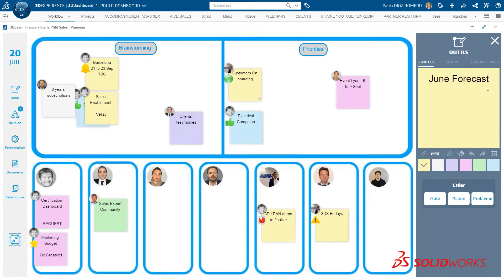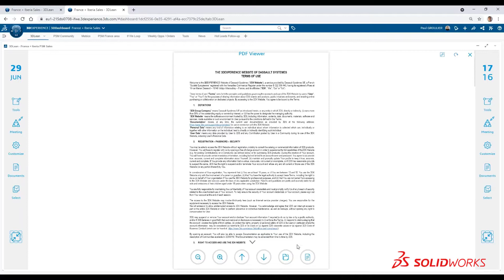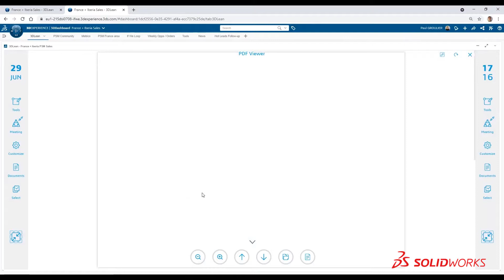Collaborer sans limites - Lean Team Player